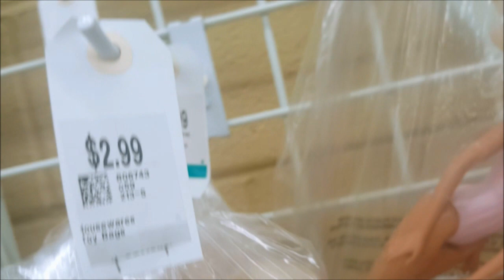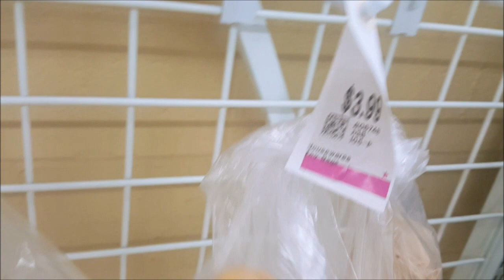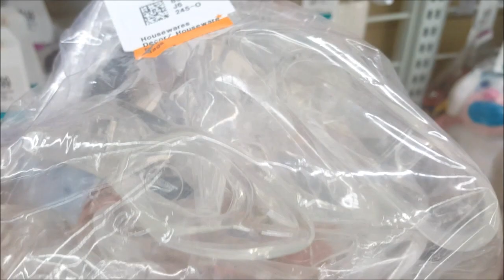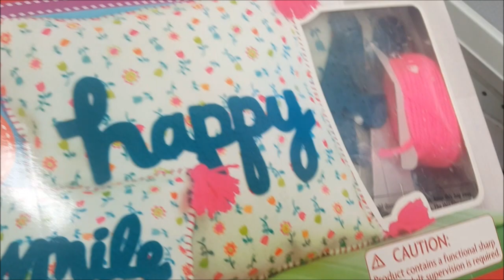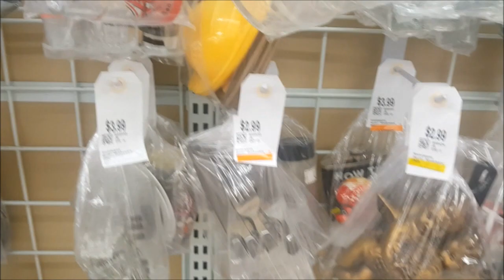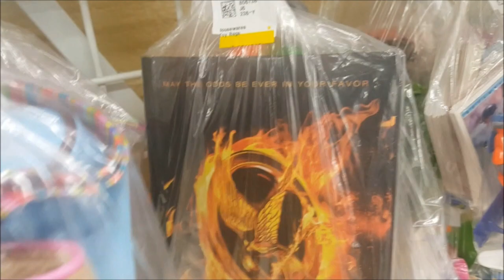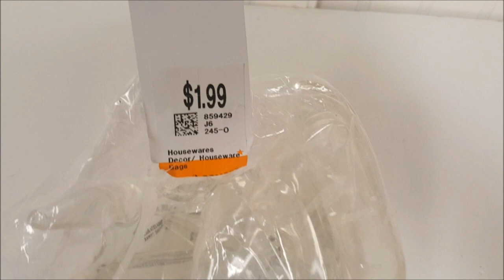THRIFT SHOPPING: Moxie Girl, Disney Fairy, Barbie Dolls and Vintage Brass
Today was a another great day at the thrift store!  You never know what you're going to find; that's why you have to look all over, the thrift store.   We found a brass and glass Asian street vendors dessert caddy.   I just love it.  It is an excellent condition and I'm debating whether to keep it or sell it.  We also found two vintage brass tie-backs, one in the shape of a dolphin and the other one in the shape of a pheasant.   Then we found an American Girl dog Chocolate Chip with a helping harness,  Ty Beanie Boos,  a Disney Fairies Fira doll, Barbie dolls,  Moxie girl doll, Tsum Tsums and a Madame Alexander mini doll.
DOLL & TOY SALES and other thrifty finds:
About BENEDOLLS
Hi Guys!
My name is Bene and I love dolls and toys!   I've been collecting since I was twelve.  Today, I'm a mother to four amazing kids, a wife to my best friend, and an auctioneer by profession.  I'm the shop proprietor of the Auction Marketplace, a wonderful eclectic auction gallery and shop filled with antiques and vintage collectibles.  Everyday at work is an adventure.  I never know what people will bring in for our next auction.
My children are one of the reasons I started this YouTube channel.  They are very involved in my doll and toy collecting.  I want this channel to be a fun family friendly place where we can all share and learn from each other.
Follow BENEDOLLS
Contact BENEDOLLS
MAIL:
Auction Marketplace, 95 Washington Street, Holliston, MA 01746